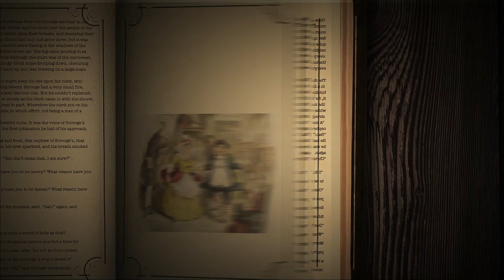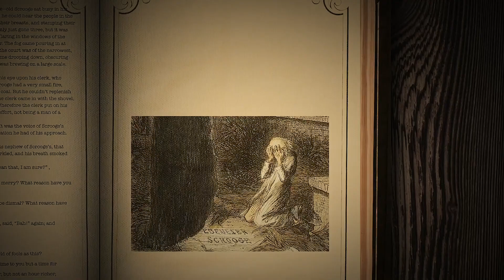A Christmas Carol Trailer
ACT Theatre